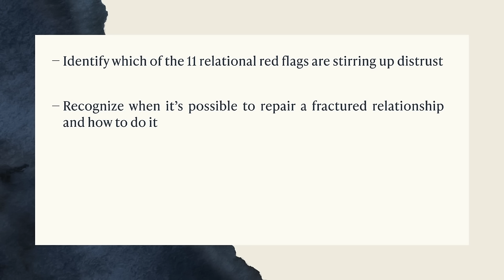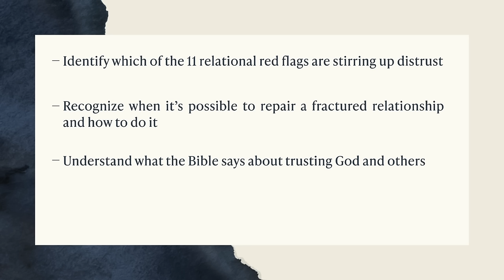The Requirements for Trust | Session 1 | I Want to Trust You, But I Don't | Lysa TerKeurst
What do connection and safety have to do with trust and relationships? In Session 1 of “I Want to Trust You, But I Don’t”, Lysa TerKeurst examines what the Bible says about trust.

Broken trust can send us spiraling: Can anyone really be trusted? What if distrust is actually the wisest choice to make? What do I do with my doubts about God when He allows bad things to happen? Are there biblical answers for any of this? Lysa TerKeurst understands this kind of deep wrestling and has asked these same hard questions in the midst of her own relational heartbreaks and uncontrollable circumstances.

If you’re struggling with trusting people, or even God, join Lysa Terkeurst for this six-session Bible study.